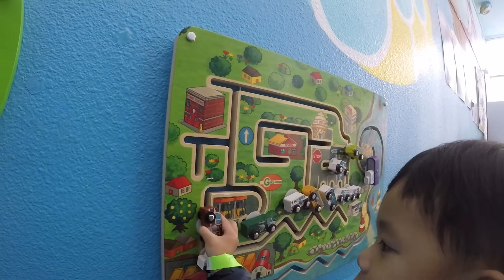Yujing 10212022 Little Oceanaut